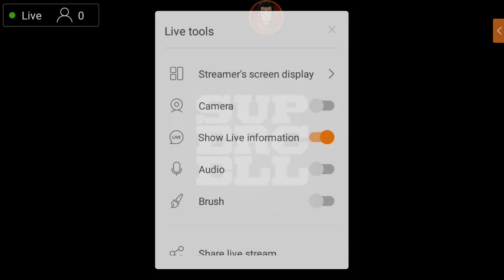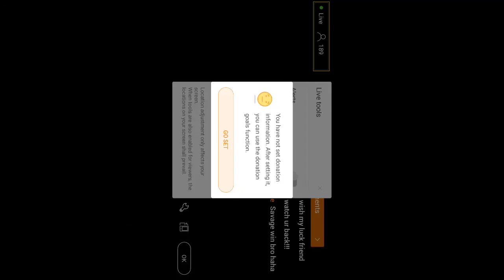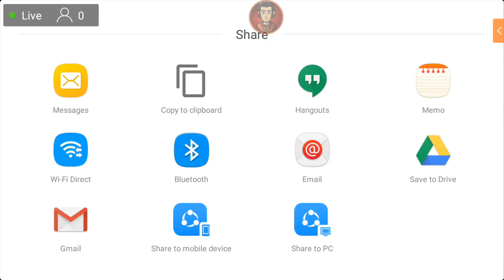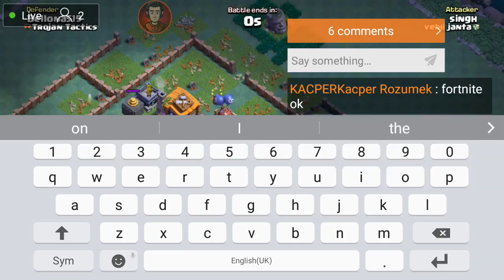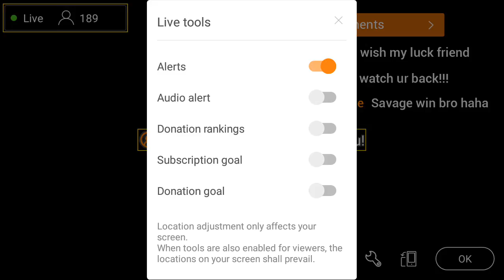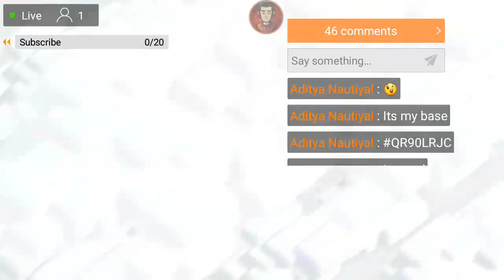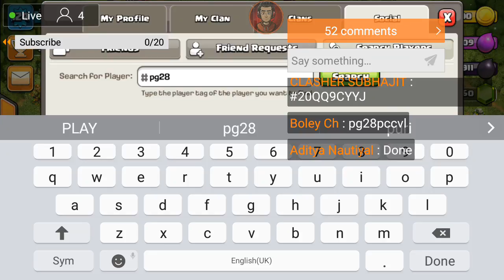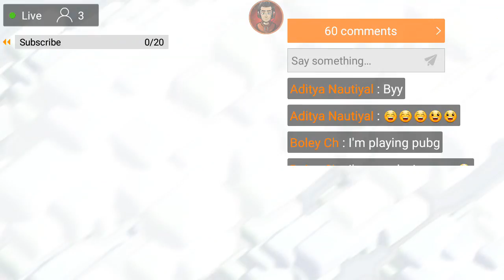🔴 live loot with dragon army 🐲🐲 👍LIKE AND SUBSCRIBE